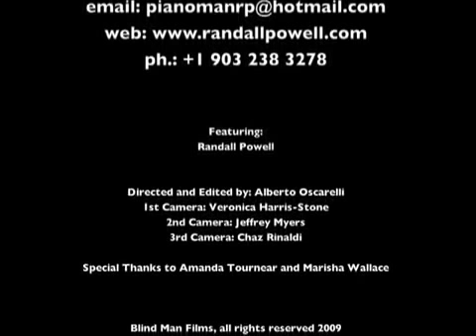The Randall Powell Experience